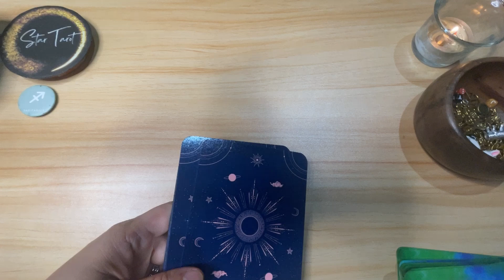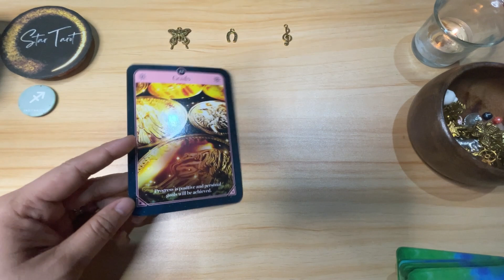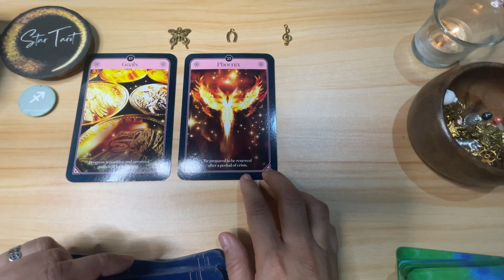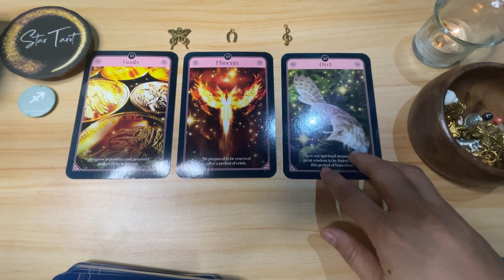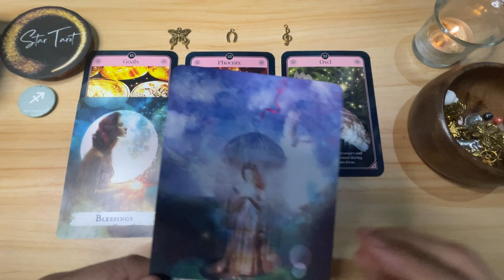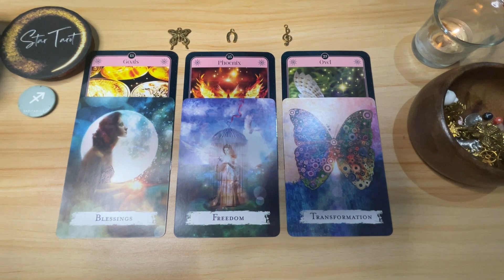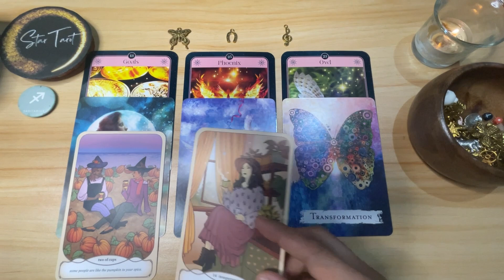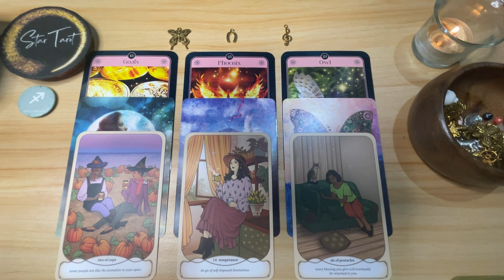♐️SAGITTARIUS🔮Ang swerte swerte ninyo ngayon ✨Dec.17-23, 2023🌈Weekly Tagalog Reading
♐️SAGITTARIUS🔮Ang swerte swerte ninyo ngayon ✨Dec.17-23, 2023🌈Weekly Tagalog Reading#sagittarius#tarot#oracle#tagalogreading#december2023#firesign

Hello beautiful soul! I hope you enjoyed your December 17-23, 2023 Weekly Tagalog Reading. I appreciate your support! Blessings, love and light! 🙏❤️